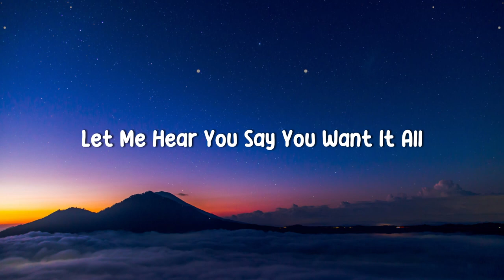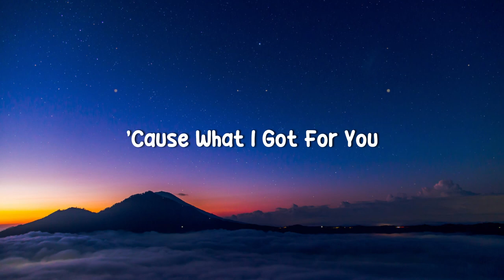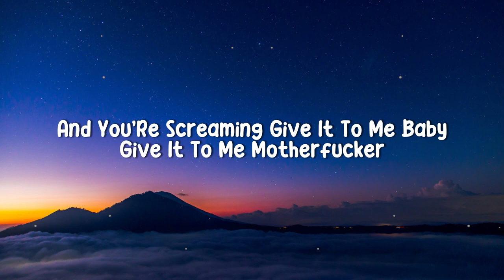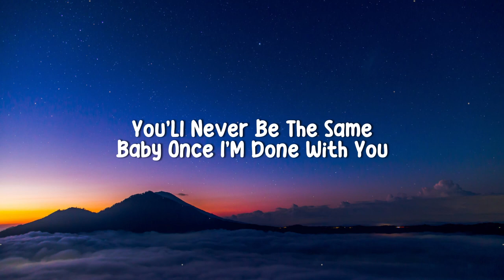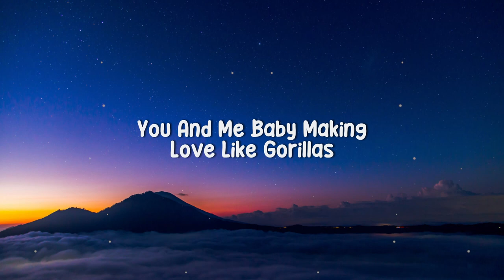Bruno Mars - Gorilla (Lyric)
Gorilla - Bruno Mars (Lyric)

Lyrics :
Ooh I got a body full of liquor
With a cocaine kicker
And I'm feeling like I'm thirty feet tall
So lay it down, lay it down

You got your legs up in the sky
With the devil in your eyes
Let me hear you say you want it all
Say it now, say it now

Look what you're doing, look what you've done
But in this jungle you can't run
'Cause what I got for you
I promise it's a killer
You'll be banging on my chest
Bang bang, gorilla

Ooh, yeah
You and me baby making love like gorillas
Ooh, yeah

Yeah, I got a fistful of your hair
But you don't look like you're scared
You just smile and tell me, "Daddy, it's yours."
'Cause you know how I like it
You's a dirty little lover

If the neighbors call the cops
Call the sheriff, call the SWAT ‒ we don't stop
We keep rocking while they're knocking on our door
And you're screaming, "Give it to me, baby
Give it to me, motherfucker!"

Oh, look what you're doing, look what you've done
Bang bang, gorilla

I bet you never ever felt so good, so good
I got your body trembling like it should, it should
You'll never be the same baby once I'm done with you

Oh, you with me baby making love like gorillas

Ooh, yeah
You and me baby we'll be fuckin' like gorillas
Ooh, yeah (Yeah, yeah, baby, baby, oh yeah, yeah)